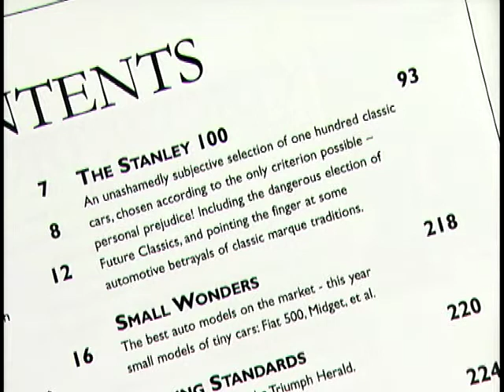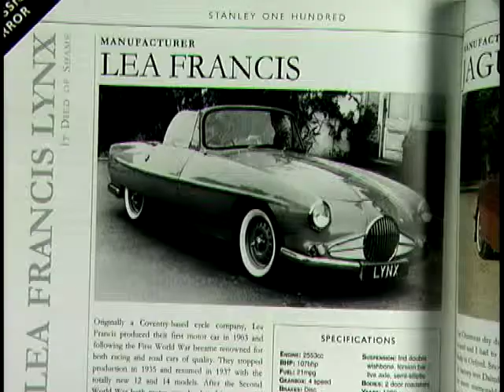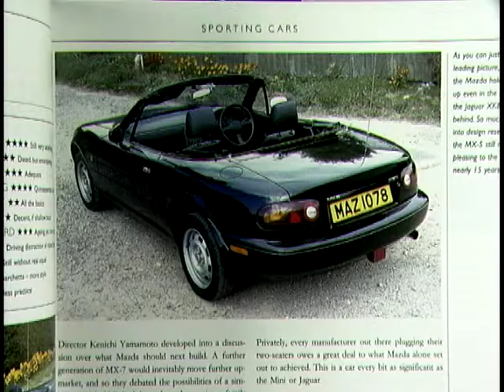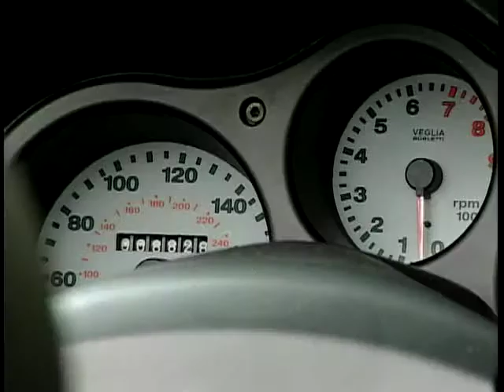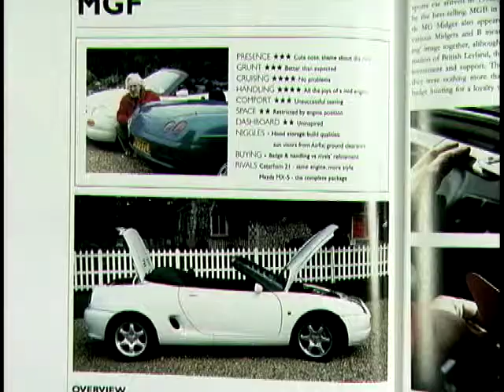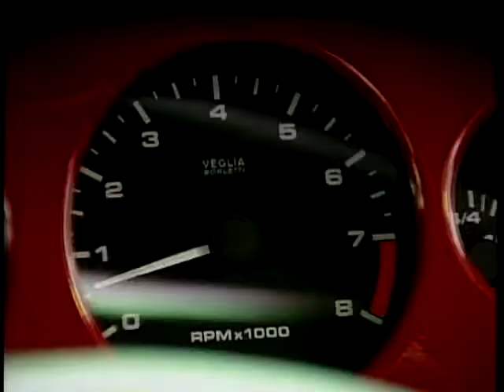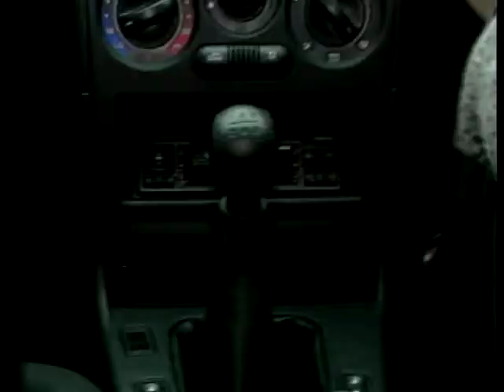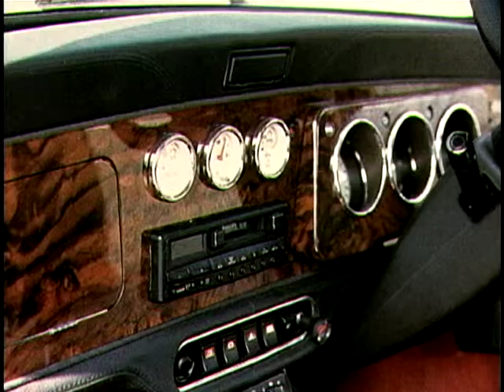4 Wheels Good: Season 3, Ep. 12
Eamonn O'Neal presents this episode of '4 Wheels Good',  which is dedicated to one of the biggest car lovers ever to sit behind the wheel - John Stanley. Ginny Buckley interviews John about this year's 'Classic Car' book, a yearly publication by John himself. John talks us through some of the best and worst cars he has had the pleasure, or not in some cases, to drive. A great show for all car lovers.